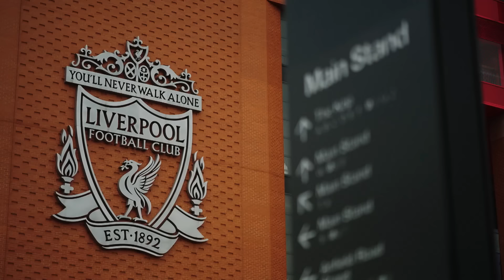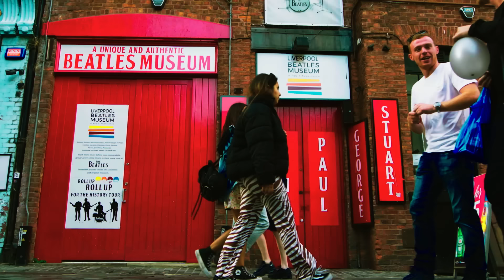'WE WANT TO COMPETE' 🔴 - Arne Slot reveals what fans can expect from his Liverpool side this season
Chelcee Grimes sits down with Liverpool manager Arne Slot as the Dutchman looks ahead to the new campaign following Jurgen Klopp's departure from Anfield.